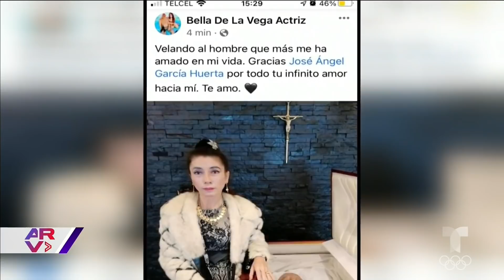Viuda de José Ángel García causa polémica al tomarse fotos con el cadáver del actor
Video oficial de Al Rojo Vivo. Bella de la Vega, viuda de José Ángel García, ha causado polémica e indignación luego de publicar unas fotos que se tomó junto al cadáver del actor.